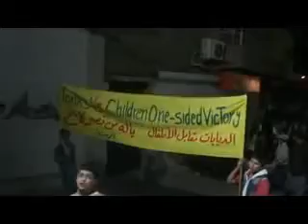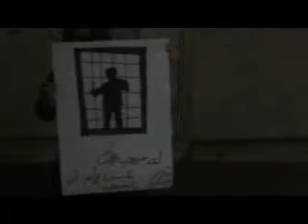مسائية الزبداني 22/4-2012 ج4